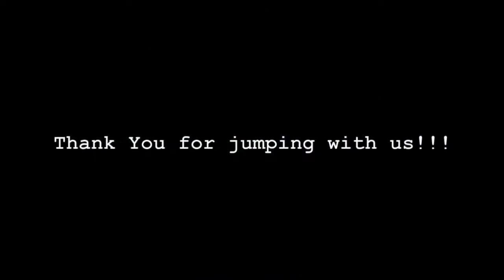Tandem Skydive | Lily from Nashville, cm